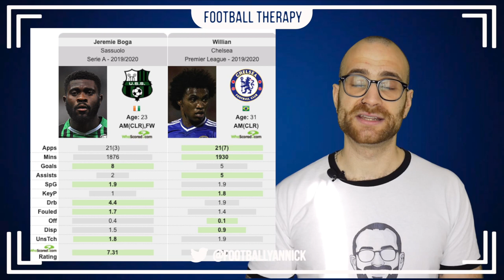Chelsea News: Lautaro Martínez & Achraf Hakimi Price Tags! Boga's Stats Top Tottenham Bound Willian!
I talk about Chelsea Football Club's reported interest in both Lautaro Martínez & Achraf Hakimi (of Inter Milan and Real Madrid). I also offer my comments on Willian's potential Summer deal to Tottenham Hotspur to team back up with ex Chelsea boss Jose Mourinho, and I compare Jeremie Boga's playing statistics to Willian and speculate about what he could bring to Frank Lampard's current Chelsea side!